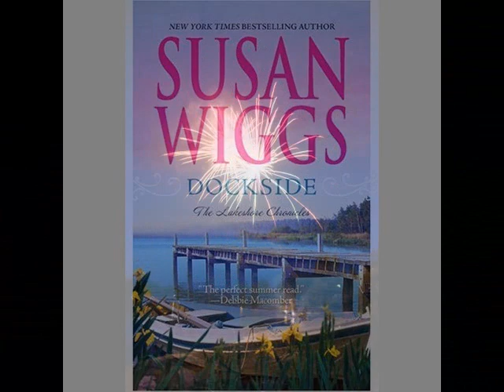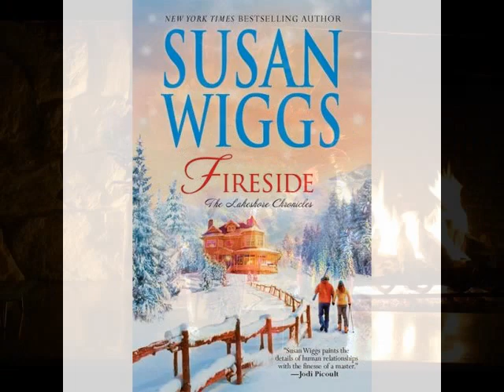The Lakeshore Chronicles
inspiration for the novels by Susan Wiggs